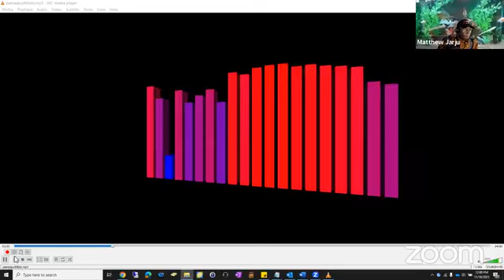Leaving what you knowor have and going for the unknown, the backway epidemic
Tihitaini Kalorn TV weekly video